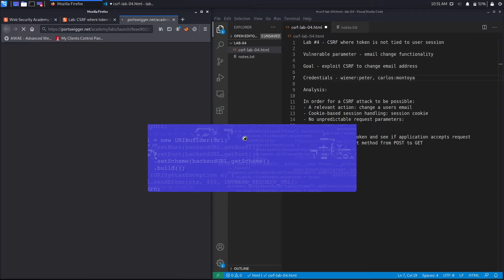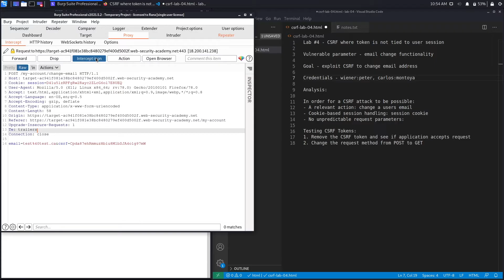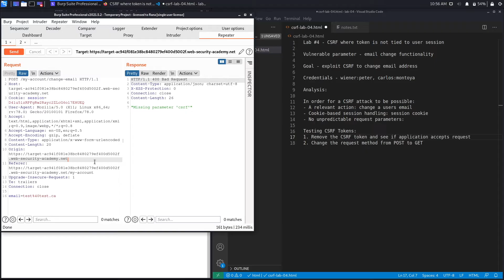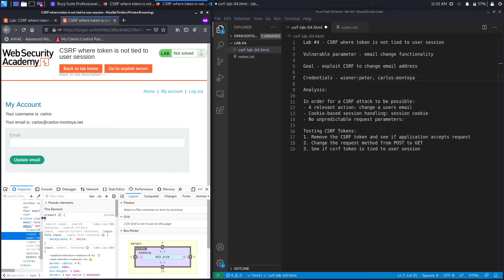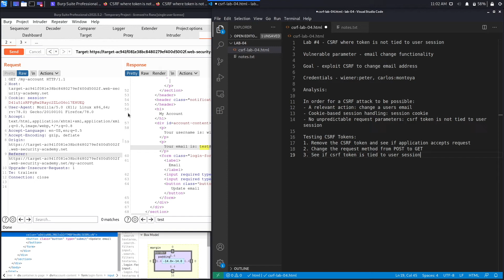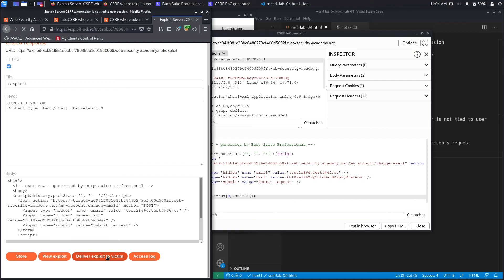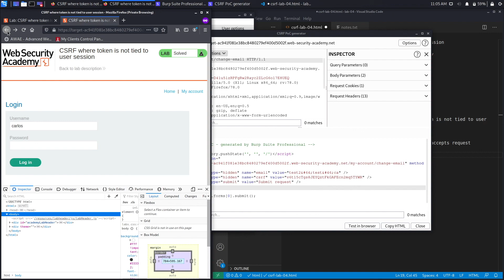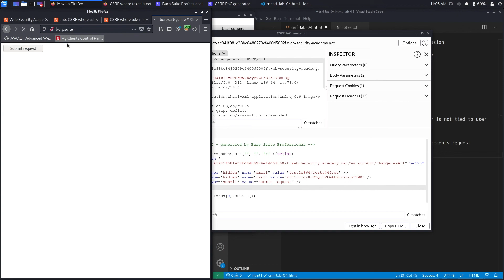CSRF - Lab #4 CSRF where token is not tied to user session | Short Version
In this video, we cover Lab #4 in the CSRF module of the Web Security Academy. This lab's email change functionality is vulnerable to CSRF. It uses tokens to try to prevent CSRF attacks, but they aren't integrated into the site's session handling system.